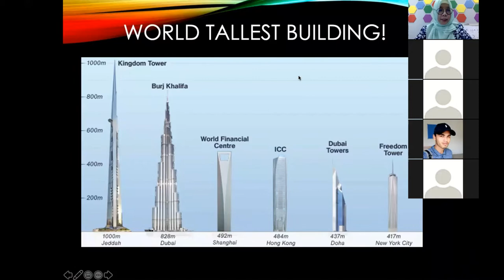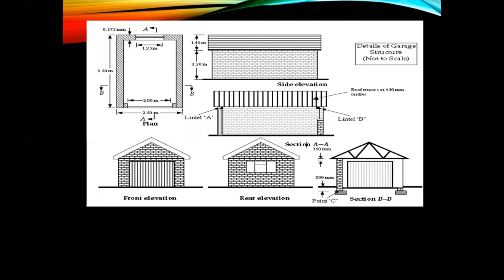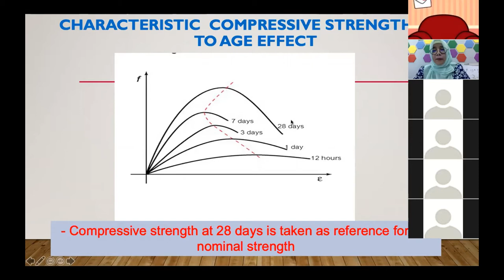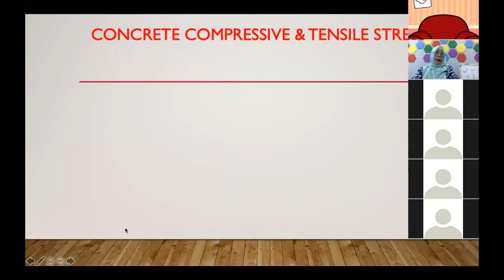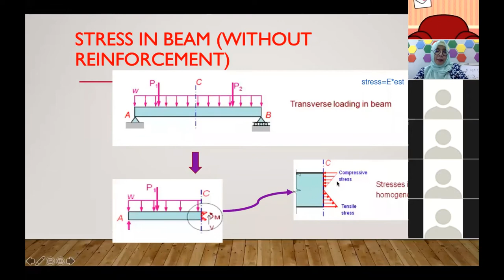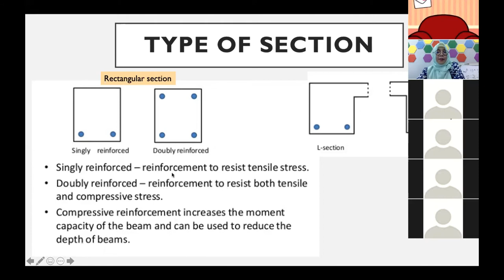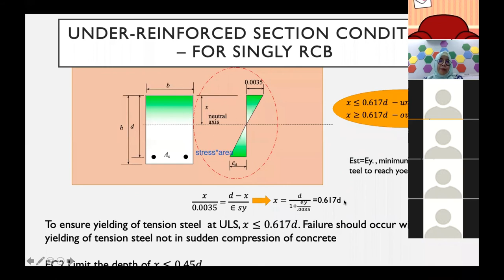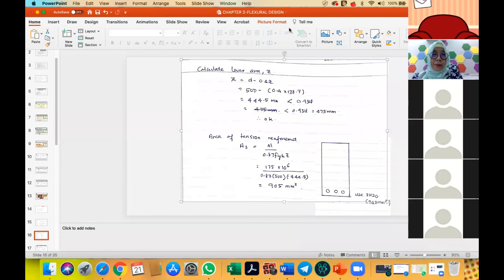SKAB3313: Introduction & Design for Flexural: Rectangular Beam